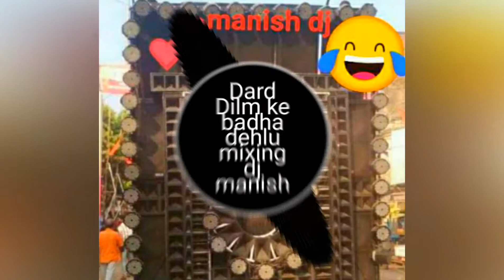Dard dil badhlu Mixing dj manish. raiya soram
Manish dj raiya sitam pragraj